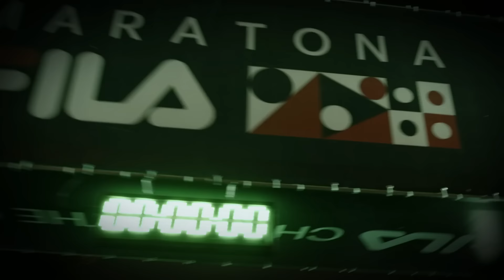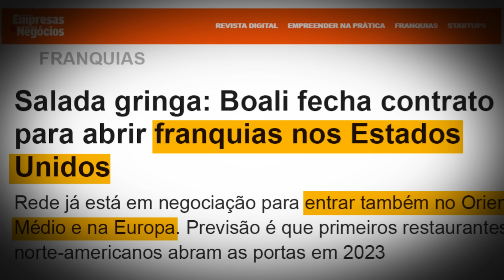Além da Riqueza: A Jornada do Autoconhecimento e Prosperidade - Rodrigo Barros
Rodrigo Barros é o CEO da Boali, a maior rede de restaurantes saudáveis do Brasil, com mais de 80 unidades. De futebol ao Vale do Silício, sua paixão pela inovação o levou a decifrar os ecossistemas mais inovadores do mundo. Anteriormente, chefiou a Secretaria de Desenvolvimento Científico, Econômico e Tecnológico e Inovação de Guarulhos, propondo um ecossistema integrado para impulsionar o empreendedorismo e a economia criativa.

Temas:
00:00 - Trailer
04:09 - Curei a intolerância a lactose.
06:33 - Minha experiência no Win Hof
26:00 - Liderança e Auto Liderança
34:50 - O quanto das boas práticas tem impactado o meu discurso?
01:20:40 - Spoiler da Boali
01:23:10 - Deus existe? A ferramenta para a busca da iluminação
01:33:15 - Construindo bons hábitos
01:45:26 - Joe Dispensa é para todo mundo?
01:48:23 - Win Hof é para todo mundo?